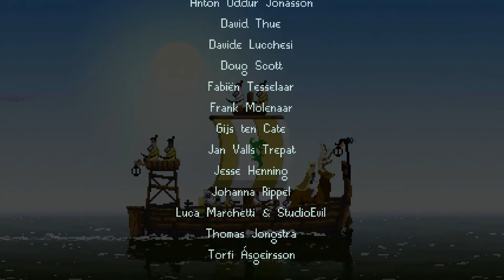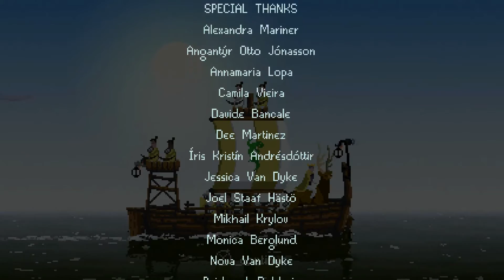Kingdom: New Lands - The Crown is Safe (END)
Welcome to my Kingdom! The New Lands free content update has added a bit more variation to the game and new tactics as well. In this playthrough, I'll demonstrate some of those changes and show you how I survive as a monarch in these strange new lands.